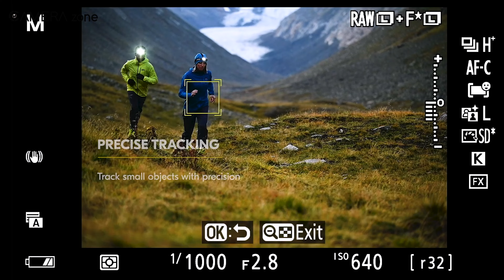Nikon Z7 III - Everything We Know So Far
Nikon is gearing up to launch the Nikon Z7 III mirrorless camera in 2024, succeeding the Nikon Z7 II released in 2020. Though it may not be Nikon's most talked-about model, the Z7 series is renowned for prioritizing high-resolution photography over speed. Will the Nikon Z7 III emerge as an underrated powerhouse that delivers outstanding performance?